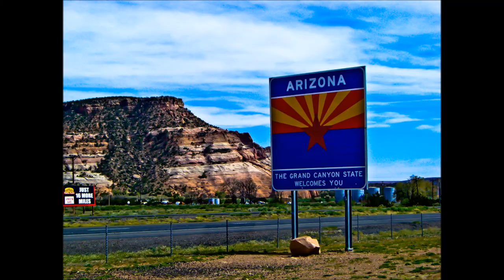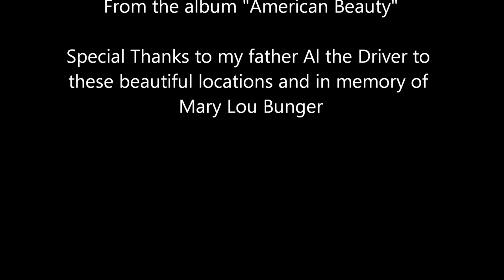3 years of living out west in Photos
Same video intended for those using widescreen displays.